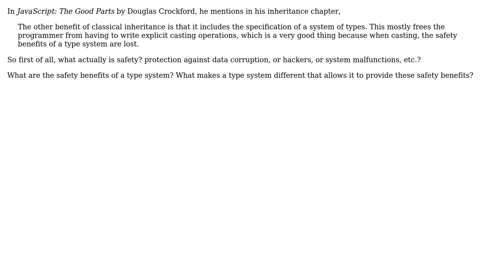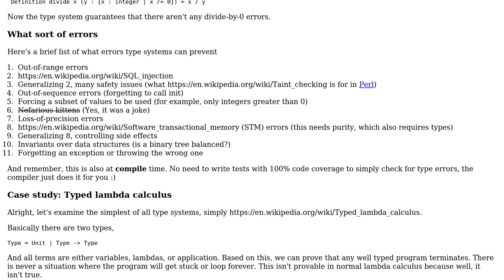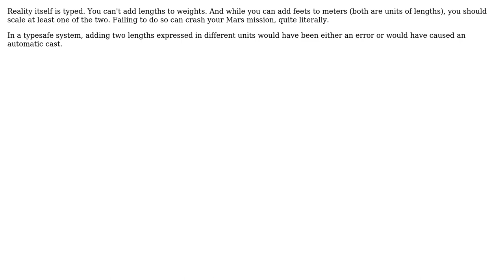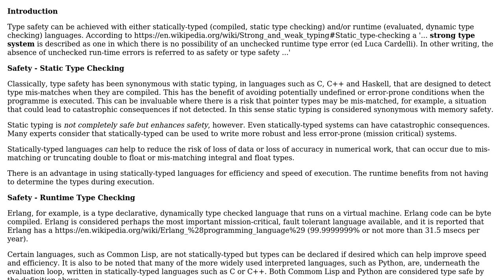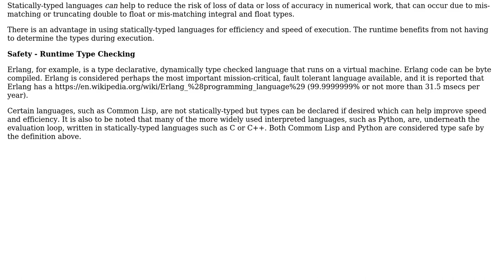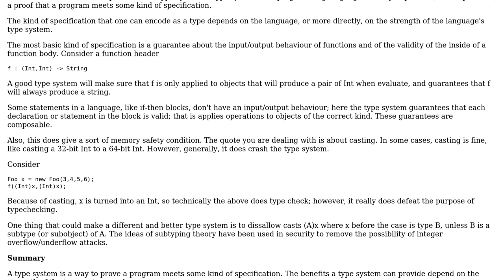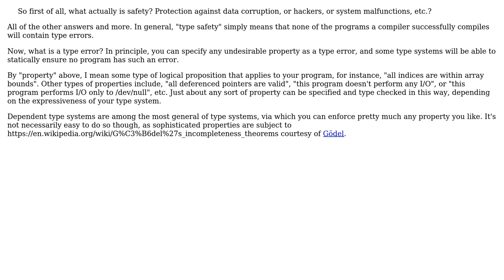Software Engineering: What are the safety benefits of a type system? (8 Solutions!!)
Software Engineering: What are the safety benefits of a type system?

With thanks & praise to God, and with thanks to the many people who have made this project possible! | Content (except music & images) licensed under CC BY-SA | Music | Images & others | With thanks to user supercat user Peter Mortensen user naasking user MSalters user MistakesWereMade user Jonathan Gallagher user GlenPeterson user Eugene user Daniel Gratzer user AsymLabs and the Stack Exchange Network Trademarks are property of their respective owners. You are responsible for your own actions.